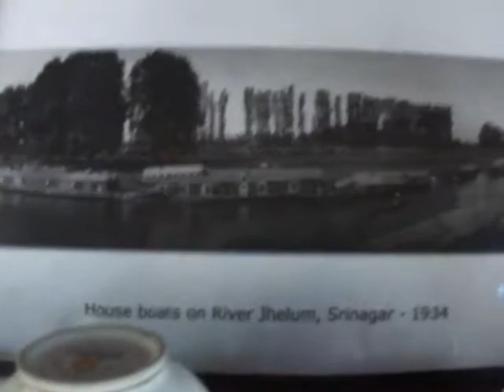Houseboat in dal lake, Srinagar